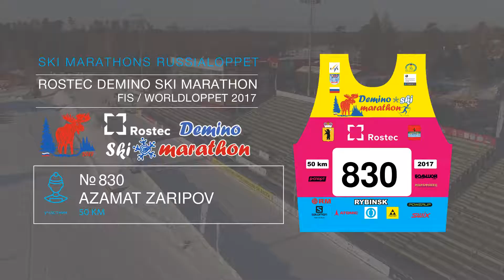ROSTEC DEMINO SKI MARATHON Zaripov Azamat номер 830